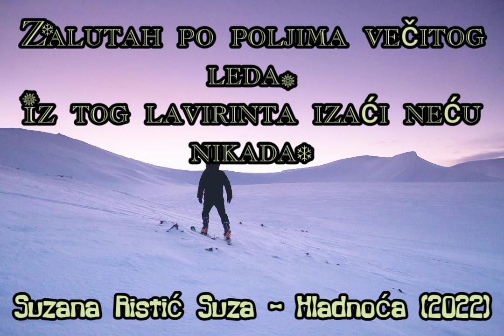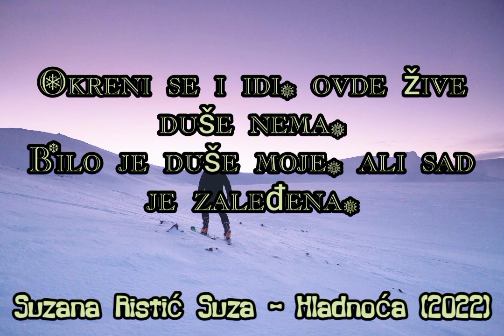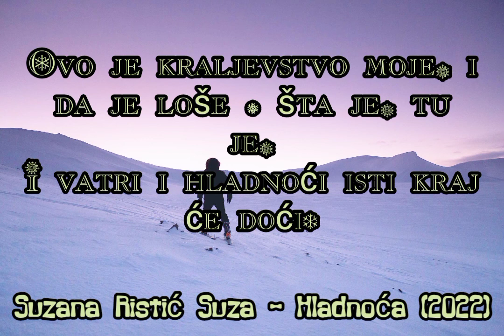Hladnoća - Suzana Ristić Suza (2022)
Konačno sam probala da ujedinim svoj sopranski, kontralto i mecosopranski registar da kreiram zvuk horskog izvođenja, smatram da se uklapa uz jednostavan refren otpevan nežnim glasom. Tematika je bliska već ranije postavljenoj akapela verziji pesme "Ice" (Led), delom inspirisana i mojom pričom "13 Smrti" - poglavlje "Zaleđena".